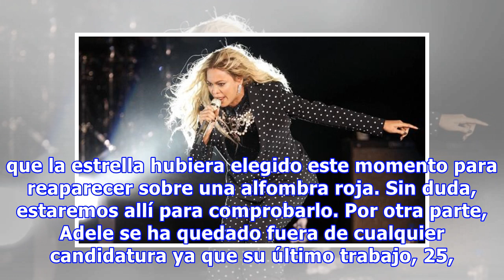Anunciados los nominados a los Grammy 2016